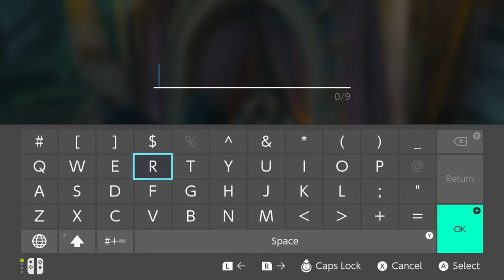A RARE FIND [Zelda Breath of the Wild]] [#75] [OUTSKIRT STABLE]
On today's video of Zelda Breath of the Wild, we make our to the Outskirt Stable. We acquire some new quests and find a new shrine. Let us explore!!!